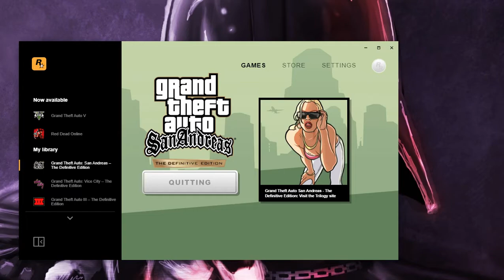SanAndreas Definitive Supply Lines... Instapass with Lure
Lure (while driving out to the countryside with the decoy car) + Supply Lines... = Instapasses Supply Lines...(then game crashes).